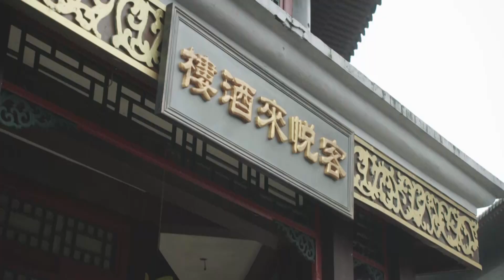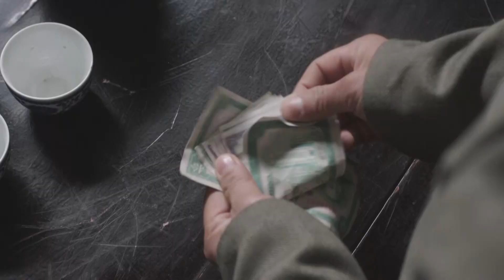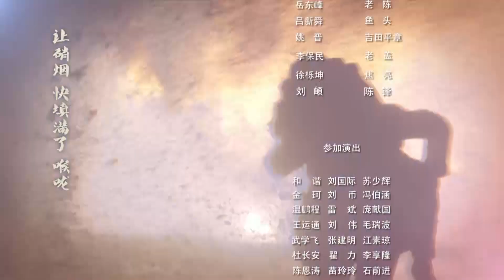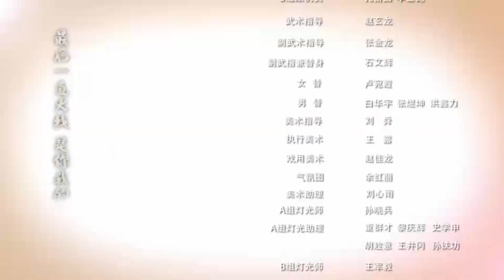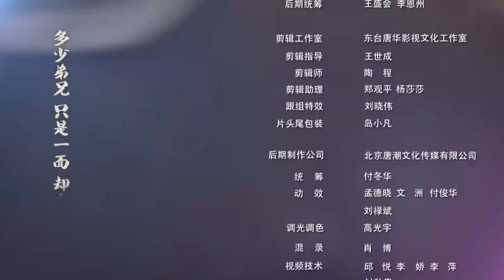【抗戰】戰天狼 38丨草根武十三假裝日軍大佐,不費一槍一彈拿下軍營,真是個天才（張鐸&于震）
河北某八路軍後方醫院被襲，武十三拖著病體逃出日軍搜索，隨後武十三帶著原為私人抗日武裝的方碧怡等人，追尋南下的大部隊，而日軍指揮官早野俊二誓要殺死武十三為好友報仇，一路追擊。眾人一路躲避追擊、營救戰友、擴建隊伍，順利南下歸建。隨後，日軍用竹籬笆建立起大片清鄉區。戰略需要，武十三帶領特別行動小隊，進入清鄉區進行鋤奸、保衛國寶、策應大部隊展開反清鄉運動等。行動期間，武十三意外與自己當國軍多年生死未蔔的二哥武善相遇，武善勸說武十三加入國軍，武十三拒絕了邀請。武十三率領小部隊依託遊擊戰經驗豐富的優勢，成為日軍心頭大患，早野俊二對武十三的隊伍窮追猛打，在日軍的重重圍剿下，武十三帶領隊伍頑強抵抗，最終迎來了抗戰的勝利。